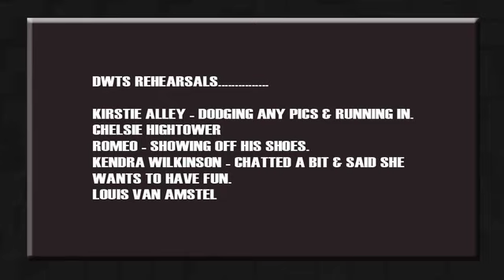DWTS Starts Practice For New Season S1393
DWTS REHEARSALS.

KIRSTIE ALLEY - DODGING ANY PICS & RUNNING IN.
CHELSIE HIGHTOWER
ROMEO - SHOWING OFF HIS SHOES.
KENDRA WILKINSON - CHATTED A BIT & SAID SHE WANTS TO HAVE FUN.
LOUIS VAN AMSTEL